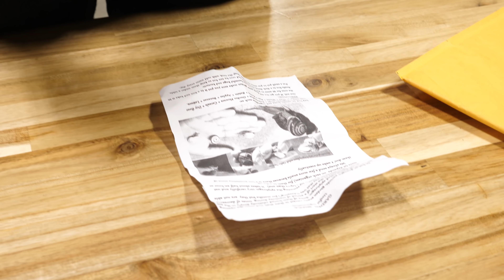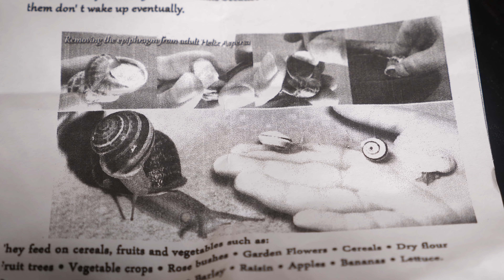SNAIL CHOP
LOSE, LOSE, LOSE, LOSE  🐮🔪

At least we know Brett's got work after all this is said and done. Running Zoo Chop will be a full time job, but someone's gotta do it. Cleaning bug poop, pulling snail mucas...

The following is for those multicultural:

hola! Yo escribe la description. yo habla espanol un poquito. mais, j'ecrite francais maintenant. lel. nous nageons dans la piscine de la merde. au'revoir